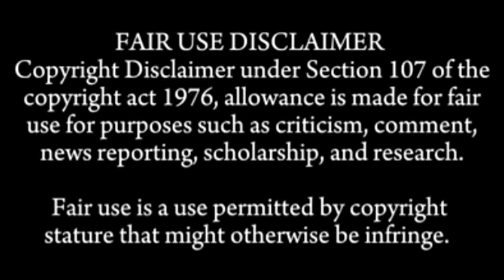ONCE AGAIN STELLA ASMR 5XSPEED EATING SOUNDS MUKBANG COMPILATION | COMPILATION FOOD EATING MUKBANG